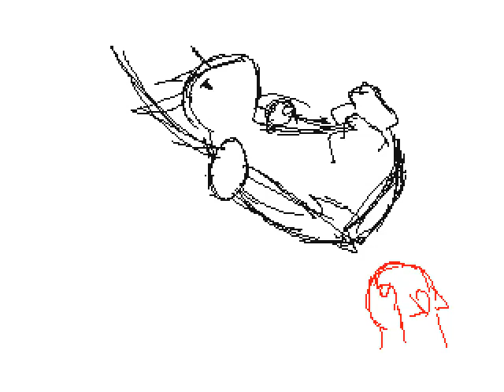Epic's Flipnote - swing